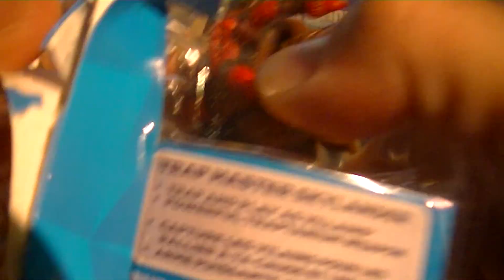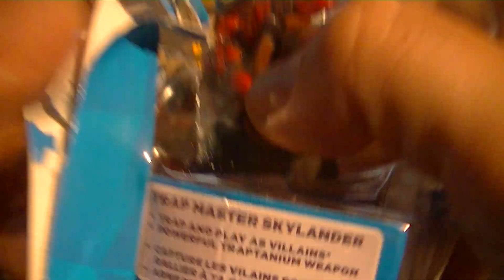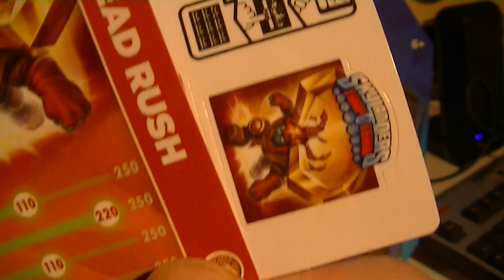SKYLANDERS TRAP TEAM HEAD RUSH UNBOXING